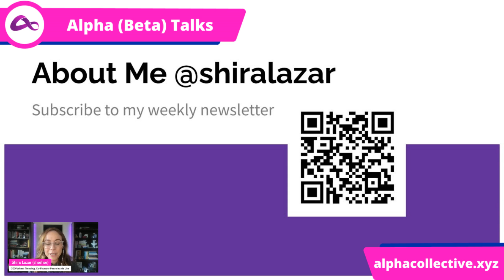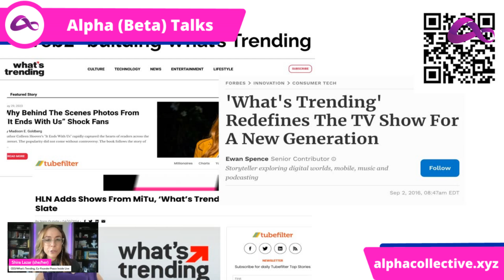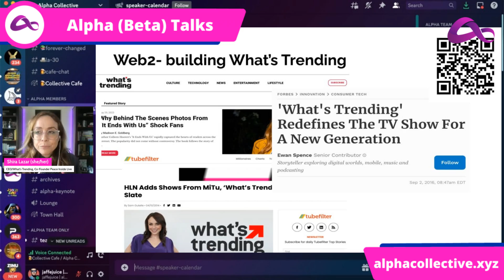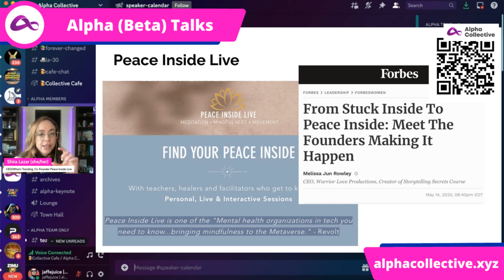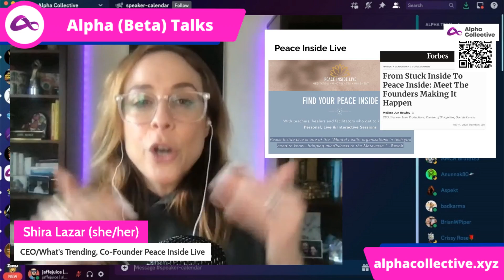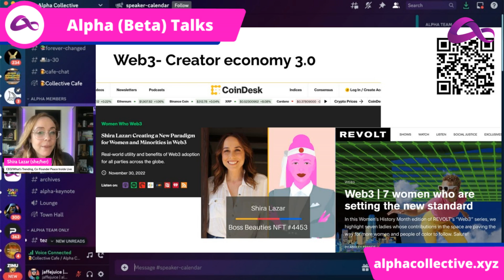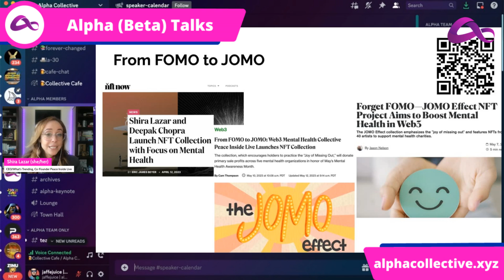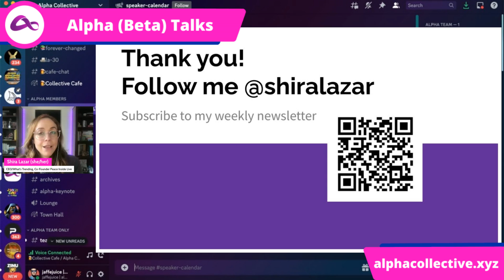The Joy of Missing Out..on Web3 - Alpha (Beta) Talk #2 delivered by The Host, Shira Lazar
"Web 2 was a solution to an evolution; Web3 is a solution to a revolution" - Shira Lazar and Joseph Jaffe

The Alpha Collective is proud to present 13 free Alpha Talks over 15 weeks as part of a preview period. The Business of Web3 is more than just crypto, blockchain, metaverse and NFT's, it's about Purpose, DEI&A, Loyalty, Creators and Community. To find out more and join the collective,

Renowned influencer and media entrepreneur Shira Lazar has embarked on a transformative journey, merging digital culture with wellness to create a harmonious balance in our lives. Through her personal experiences and professional endeavors, she offers valuable insights into the integration of technology and personal wellbeing. Lazar's story serves as a guiding light, inspiring us to embrace our authentic selves, adapt to change, and leverage technology for mental health and personal growth.

Key Takeaways:

Embrace Your Whole Self: Lazar emphasizes the importance of bringing our full selves to our work and passions. By incorporating personal wellness into our professional endeavors, we create a holistic approach that enhances our overall wellbeing.

Adaptability and Growth: Lazar's journey exemplifies the power of adaptability and personal growth. By recognizing the need to evolve and staying open to change, we can transform challenges into opportunities and chart a path towards personal and professional success.

Impact of Technology: Lazar acknowledges the dual nature of technologyand its influence on mental health. She highlights the fear of missing out (FOMO) as a prevalent modern-day anxiety, urging us to find joy in missing out (JOMO) and embrace solitude for our own wellbeing.

Role of Companies in Mental Health: Lazar emphasizes that companies have a responsibility to prioritize employee wellbeing. Ignoring mental health issues in the workplace not only hinders productivity but also results in financial losses. Mental health should be an integral part of any business strategy.

Web 3.0 and the Creator Economy: Lazar recognizes the transformative potential of Web 3.0 technologies, such as the blockchain, in empowering creators and revolutionizing business interactions. These technologies offer new avenues for individuals and businesses to thrive and support personal and professional growth.

Wellness in the Metaverse: Lazar's company, Peace Inside Live, explores wellness in the digital realm, taking wellness sessions to platforms like Discord servers and Twitter spaces. This expansion into the Metaverse opens doors for holistic wellbeing in virtual communities.

The JOMO Movement: Lazar launched the Jomo effect, a campaign promoting the joy of missing out, as a counter to FOMO. Initiatives like an NFT art auction and the development of a JOMO journal contribute to practicing daily intentions and discovering personal joy.

Community and Individuality: Lazar emphasizes the importance of community in fostering individuality and autonomy. Balancing digital life with wellbeing requires both individual commitment and collective efforts to create a supportive environment.

Fireside chat summary:

1. Do you see web 2.0 as detrimental to society and mental health? Is web 3.0 the answer to the problems of web 2.0?

2. How do you perceive the evolution of web 2.0 to web 3.0 and its impact on creators and artists?

3. What is the current culture within web 3.0 and where should it head?

4. Given that you're an early participant in the creative digital economy, how do you feel about the potential opportunities and challenges in web 3.0?

5. As a message to the Chief Marketing Officers of major corporations, what would you advise them in terms of investing in web 3.0 and making it a priority?

"Go to where they are, don't expect them to come to you. And then use technology to surprise and delight and to transform and to make magic." - Shira Lazar